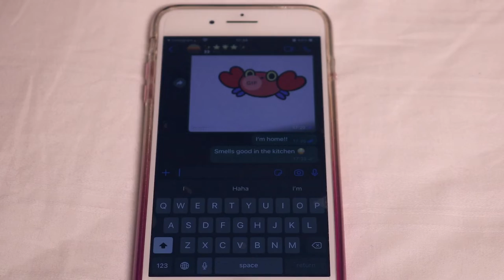Drain.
BIG MISOPHONIA WARNING!! some gross-ish asmr-y sounds take place

This is partly for my (late-late-late-late) channel anniversary! But yep I made this as part of a short film course, just a bit of experimenting with editing and animation combined with live action footage. (ohgod pls ignore any shaking or continuity things i filmed this on my own in one night in a tiny hotel PUH LEASE!!)

Anyways NONe of the sounds are mine they are all from FreeSounds.org. I can post the sounds and creators if people would like to see them! Everything else was done by me (with lots of advice from the tutors at the course!)

Anyways hope you enjoy this fun little project!